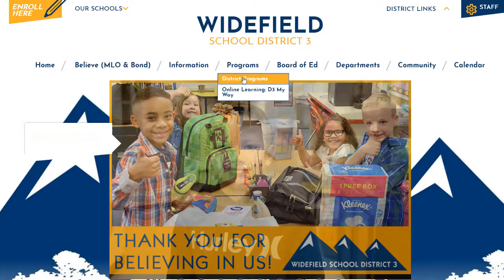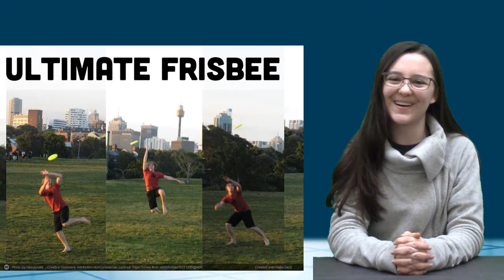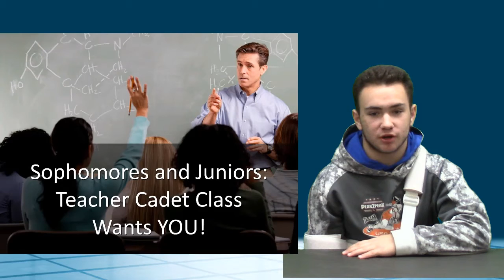2 2 18